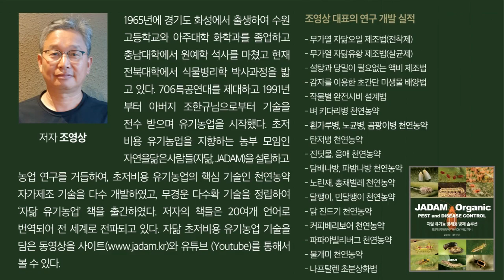자닮 미생물 농약(JMP), 방제 효과 좋고 영양 관리까지! - JMP: Powerful Pest Control with Nutrient Boost!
김찬모님 자닮 기사

자닮미생물농약(JMP) 자가제조법 How to make JMP:
- 아마존 책 구입 (JADAM Books)

- JADAM Books on Amazon
- JADAM webstie: en.jadam.kr

(All inventions are contained in the JADAM Organic Farming book):
- JADAM Microbial Pesticide (JMP)- Not in the book yet.